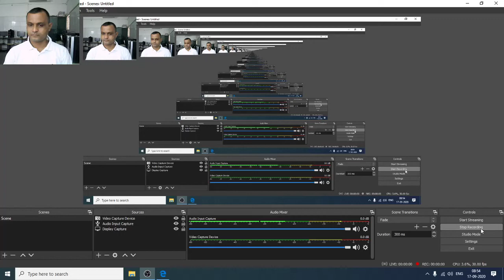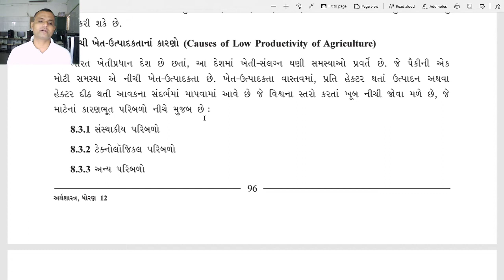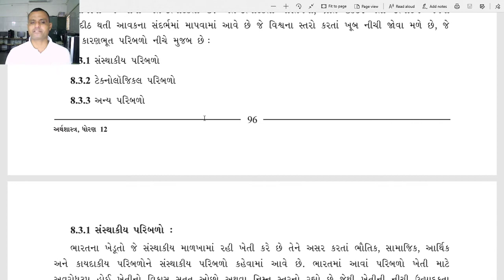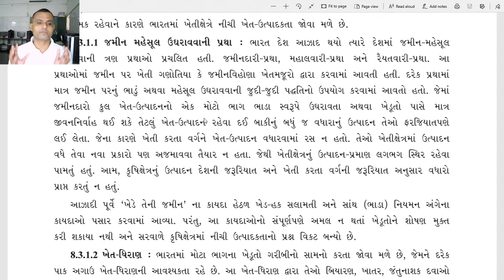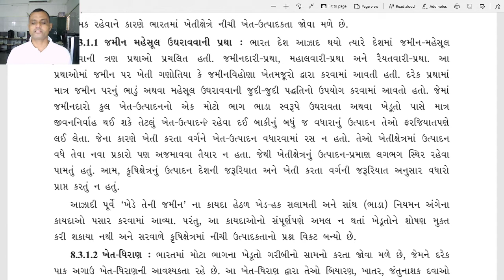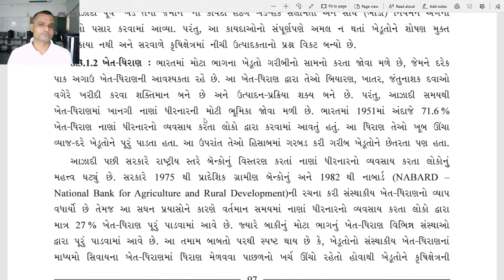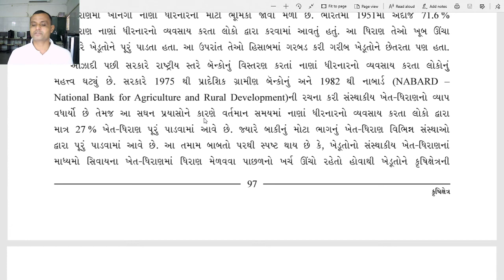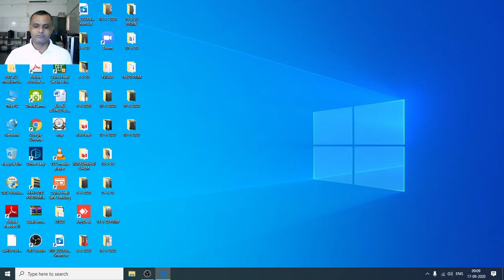std 12 eco chep 8 ep 3